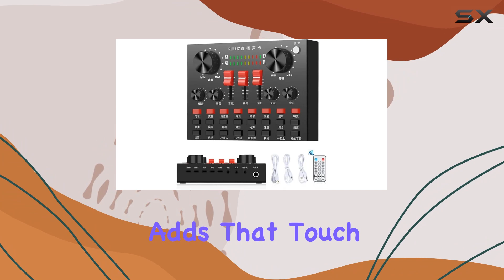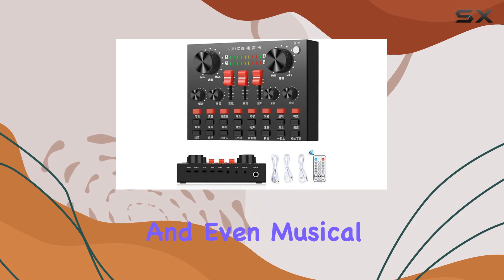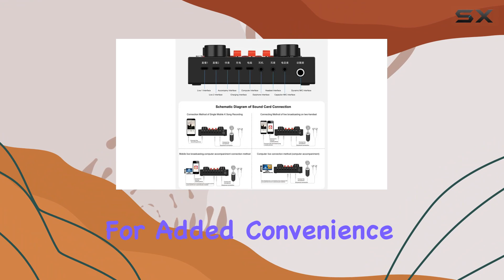"NAHDU Live Sound Mixer with Built-in Sound Card - Professional Review"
0:00 Intro
0:06 Review

Things that we mentioned in this video:
NAHDU Live Broadcasting Professional : B0C9LFPSZ5